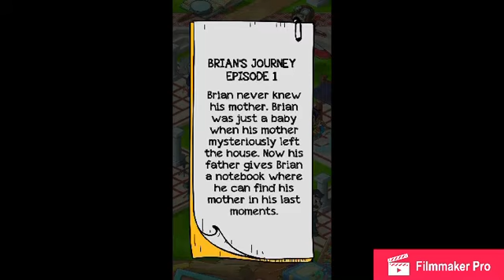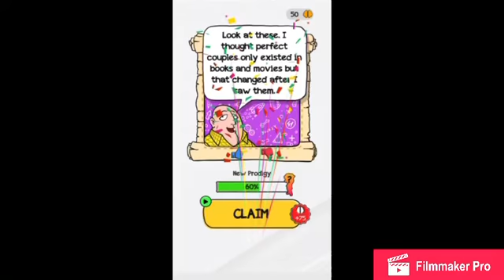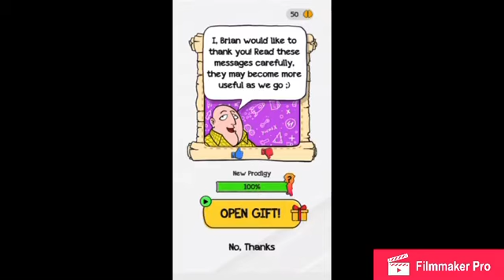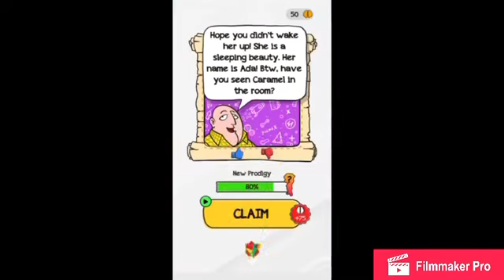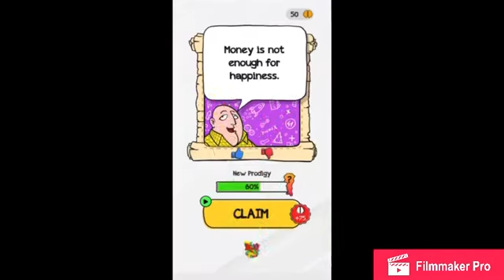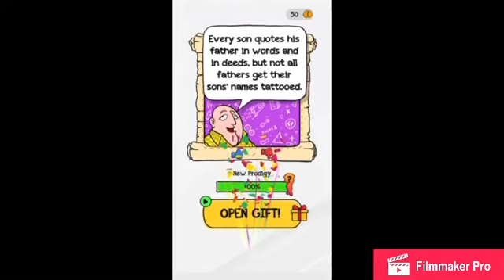Braindom 2 : Levels 1-25 Walkthrough